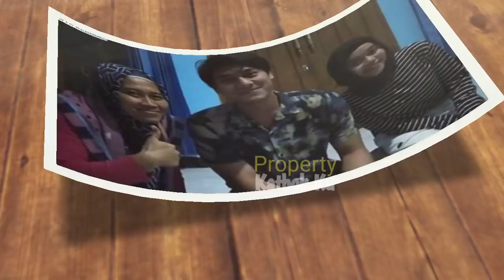Kiyuuuttt!! SEGERA Nikah? LESTY BILLAR Tercyduk Siapkan Rumah PENGANTiN? Rumah Impian?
Jangan Lupa: _
Thankz!!..